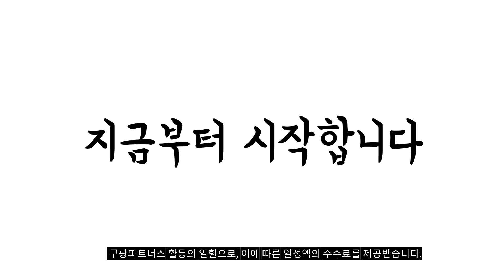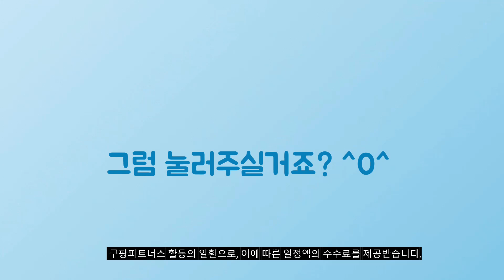2024년 가성비대박 쿠쿠창문형에어컨 추천순위 TOP10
❤️❤️❤️ 쿠쿠창문형에어컨 구매 가격 평점 리뷰 정리해 봤어요! ❤️❤️❤️

[00:06]
10위. 위닉스 인버터 창문형 에어컨 세로형 블루 EWIE067-MMK [619,000원]

[00:11]
9위. 위닉스 인버터 창문형 에어컨 세로형 화이트 EWIE067-MWK [619,000원]

[00:17]
8위. 캐리어 최신형 창문형에어컨 인버터 에너지1등급효율 동급최저소음 AAWC-0061YAWSD [455,000원]

[00:22]
7위. 쿠쿠 슬림형 프리미엄 창문형 에어컨 CA-BWDE0610W 방문설치 [1,006,900원]

[00:28]
6위. 캐리어 1등급 인버터 창문형에어컨 AAWC-0061YAWSD 자가설치/저소음 R [455,000원]

[00:33]
5위. TCL 15㎡ 창문형 에어컨 TAC-07CWA/DBp_Upgraded 방문설치 56cm [539,000원]

[00:39]
4위. 삼성전자 19.2㎡ BESPOKE 무풍 윈도우핏 에어컨 방문설치 [738,740원]

[00:44]
3위. #[기사방문 설치비 무료] 쿠쿠 창문형 에어컨 CA-BWDE0610W  [719,200원]

[00:50]
2위. 쿠쿠 듀얼인버터 창문형 에어컨 CA-AWD0610W 방문설치 단품 [728,000원]

[00:55]
1위. 쿠쿠 19.8㎡ 인스퓨어 인버터 창문형 에어컨 CA-AWE0610W [531,320원]